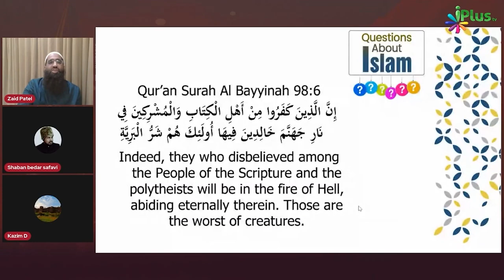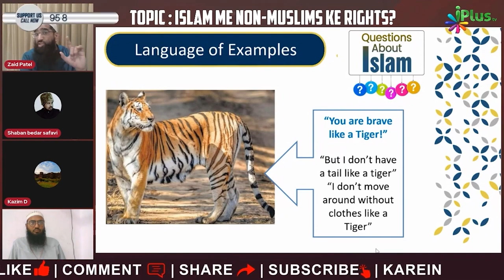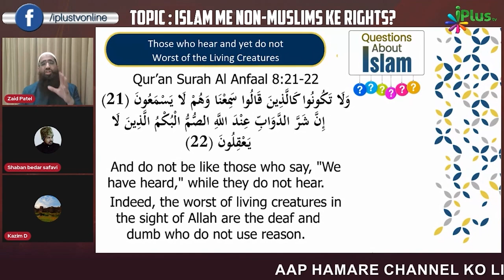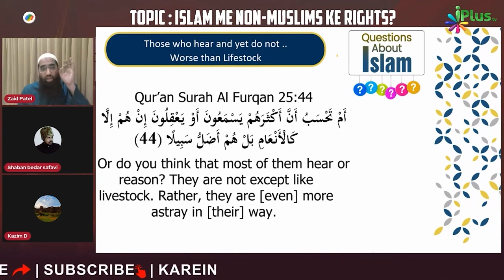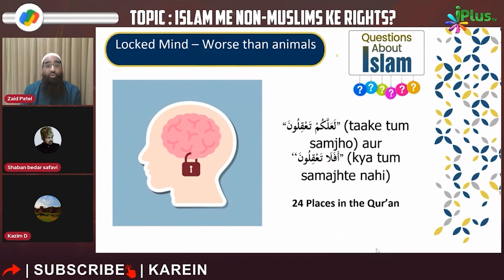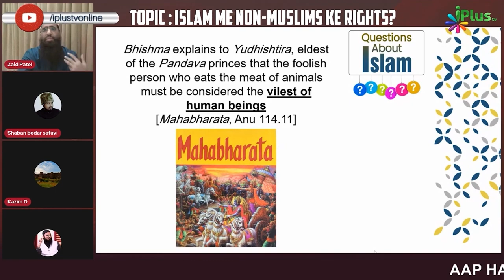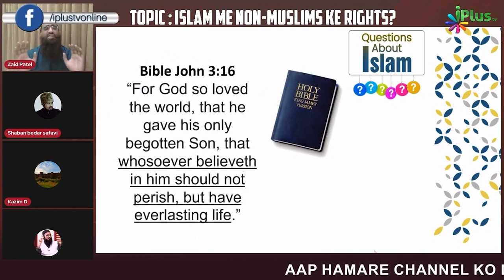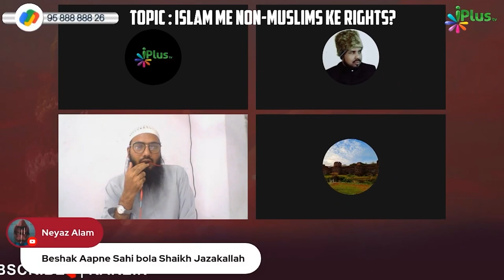ExMuslim Sahil Ko Sharrul Barriyah Par Aeteraz Ka Jawab By Zaid Patel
ExMuslim Sahil Ko Sharrul Barriyah Par Aeteraz Ka Jawab By Zaid Patel - Kya Quran Mein Gair Muslim Ko Worst Of Creatures Kaha Hai